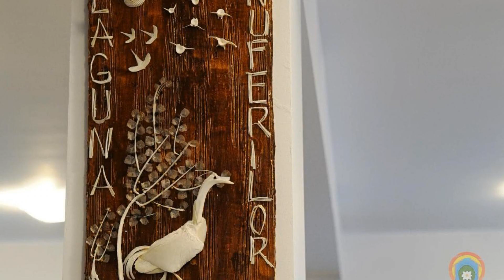Laguna Nuferilor Habitat, Somova, Bulgaria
About Property:
Laguna Nuferilor Habitat is a sustainable guest house in Somova, where guests can make the most of its open-air bath and garden. This guest house provides free private parking and a 24-hour front desk. The guest house features family rooms as well as facilities for disabled guests.
All units feature air conditioning and a cable flat-screen TV. With a private bathroom equipped with a shower and a hair dryer, units at the guest house also offer free WiFi, while selected rooms are equi...
Property Type: Hotel
Address: Str. Sălciilor, 827210 Somova, Romania
Searching For
1. Laguna Nuferilor Habitat - Somova - Bulgaria
2. Laguna Nuferilor Habitat - Somova - Bulgaria Address
3. Laguna Nuferilor Habitat - Somova - Bulgaria Rooms
4. Laguna Nuferilor Habitat - Somova - Bulgaria Amenities
5. Laguna Nuferilor Habitat - Somova - Bulgaria Offers and Deals
Audio Credit:
Track Title: Subway Dreams
Artist: Dan Henig